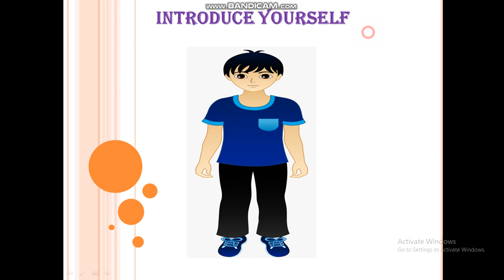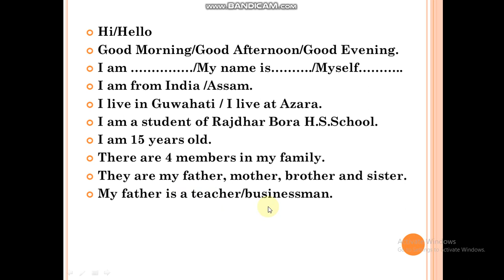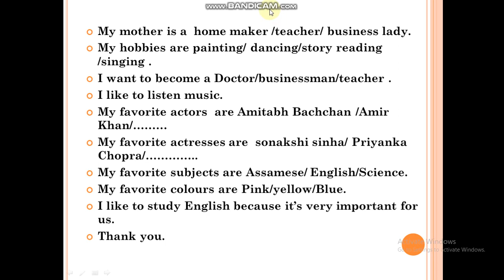Introduce yourself , Practical class (Part 1)for Retail Trade.